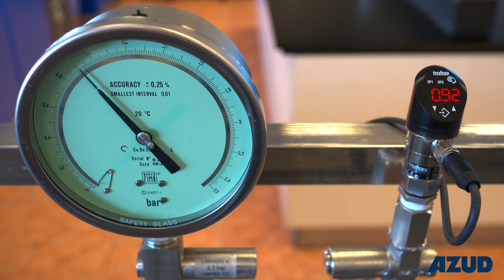Diferencias entre AZUD PREMIER CNL y HCNL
Uno de los factores más importantes para garantizar el éxito de una instalación de riego es seleccionar el gotero que mejor se ajuste a las necesidades de tu cultivo. En algunos casos los condicionantes externos hacen necesario seleccionar goteros antidrenantes. En este ensayo de laboratorio te enseñamos la mejor solución de goteo antidrenante para situaciones complejas como el riego en superficies con elevadas pendientes o el riego por pulsos.